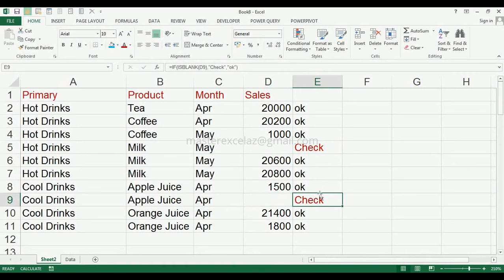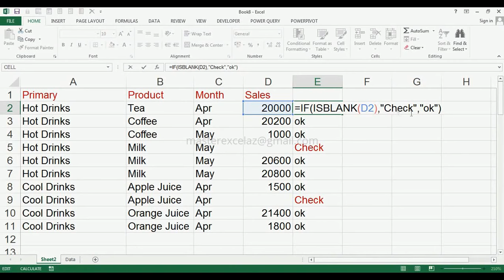How to use IF Condition + IsBlank formula combination in MS Excel 2013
This video shows you how to use IF Condition + IsBlank formula combination in MS Excel 2013.